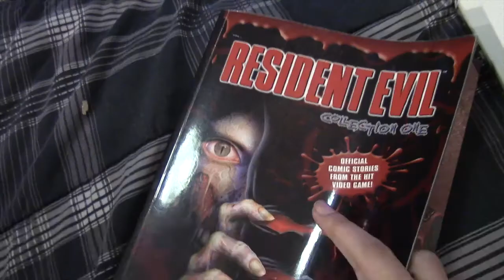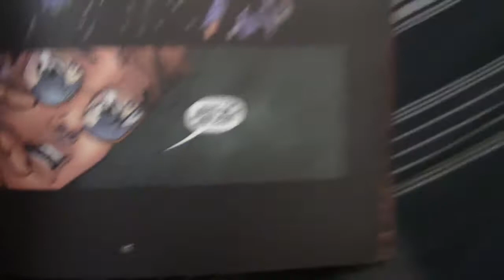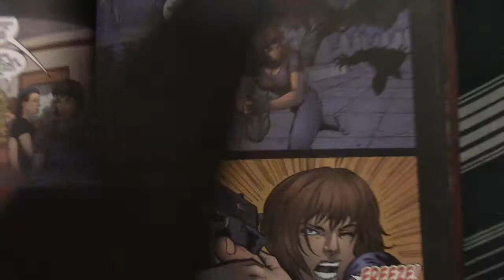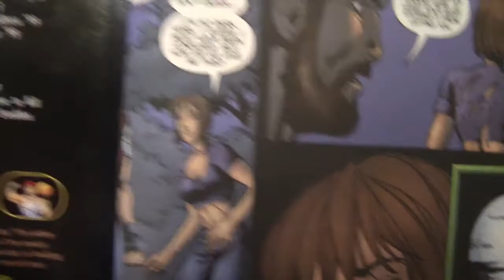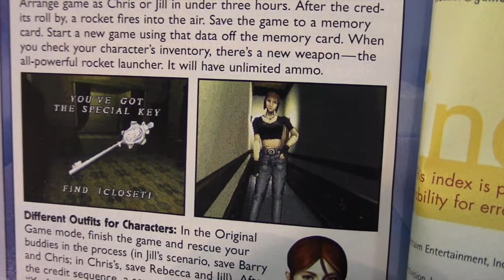Jill Valentine Fights a Werewolf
This video is completely just for fun and is in no way serious at all. The comic came out in 1998, a year after the Director's Cut. The outfit she wore in school for the comic was more than likely in the reference assets given to the artists prior to the creation of these comics.

Or just leave me a comment saying "I would like more of these kinds of videos".